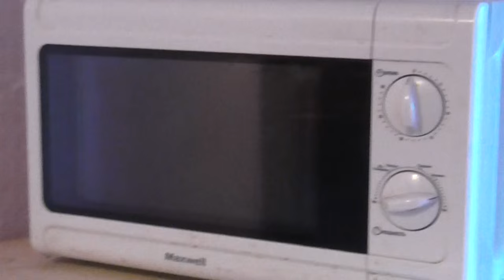Комната без комиссии за 8000 рублей, СПб, звоните